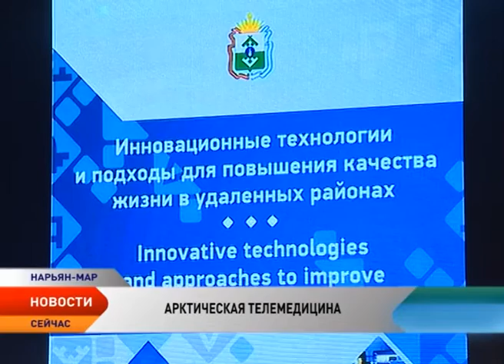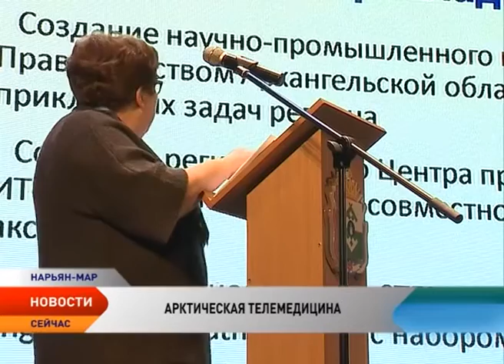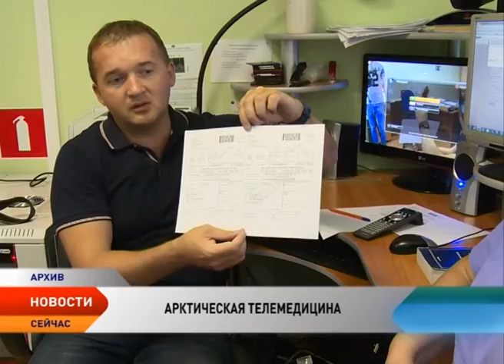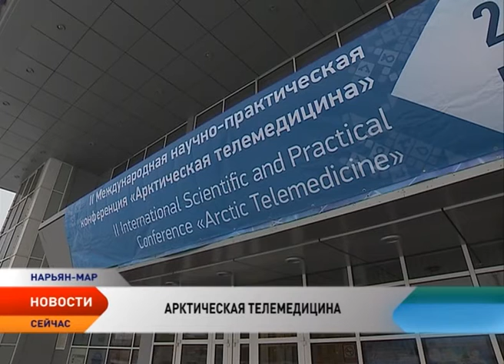В Нарьян-Маре стартовала международная конференция «Арктическая телемедицина»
Повышать качество медицины с помощью современных технологий. Такой целью задаются все страны мира, в которых идет активное внедрение телемедицины. В Индии, например, жители горных поселений могут общаться с врачом и передавать данные по мобильной связи.

В Северной Норвегии готовится нормативная база, которая защищает персональные данные пациента в электронных медицинских карточках. Для России и Ненецкого округа в частности телемедицина тоже не новое явление. За более чем 10 лет работы в этом направлении в округе открыты 17 телемедицинских кабинетов. Какие вопросы решает телемедицина и что Ненецкий округ может перенять у передовиков в этой области, об этом шла речь на первом рабочем дне международной конференции «Арктическая телемедицина».